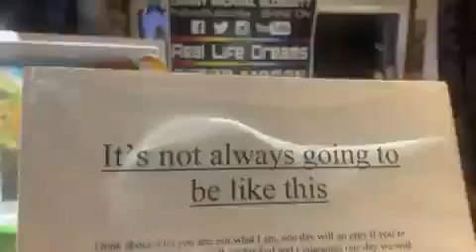It’s not always going to be like this 11 11 2007 Poem I wrote for Reallifedreamsmybook@DannySlogget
It’s not always going to be like this 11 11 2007  Poem I wrote for Reallifedreamsmybook@DannySloggettMyCopywrite